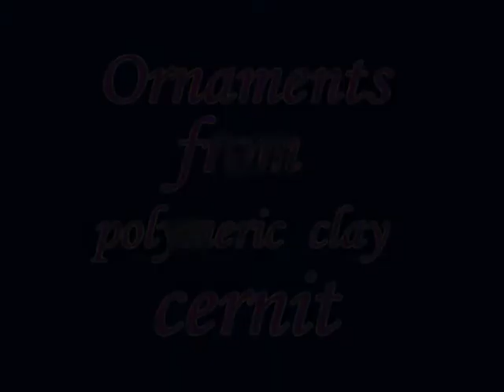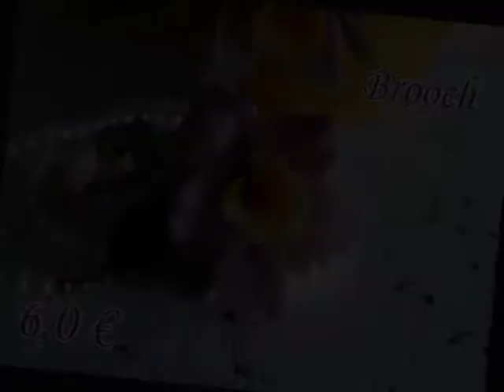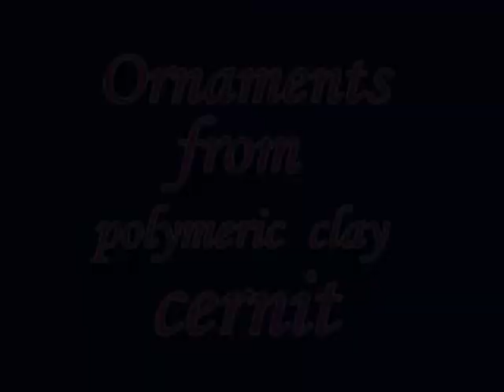Ornaments from polymeric clay 1.wmv